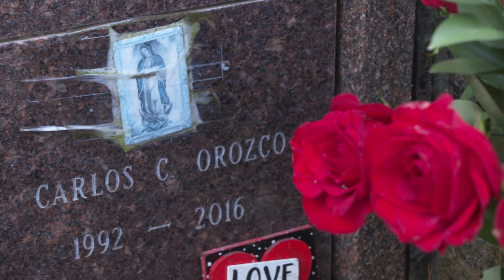Carlos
This was for use by a law firm in its quest for compensation from an insurance company for a wrongful death. It shows what a special guy Carlos was.